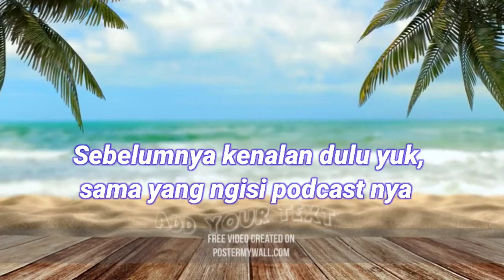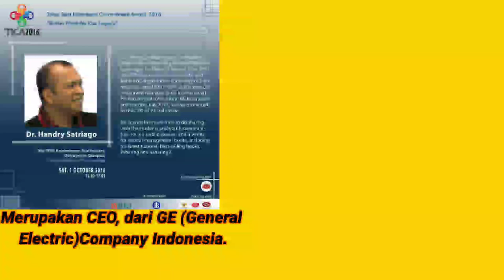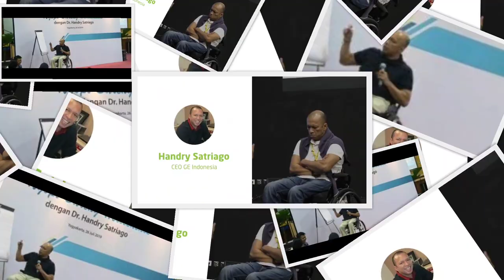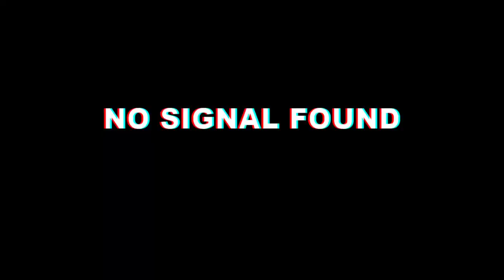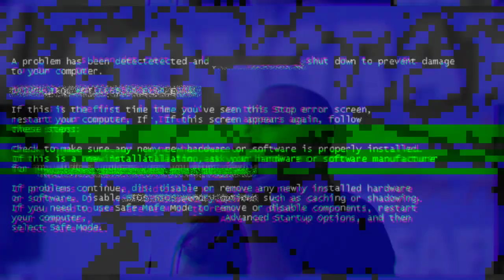Podcast Cerita Inspiratif "Dr. Handry Satriago"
Nama Anggota kelompok:
1) Alesandria Azzahra (9A)
2) Muhammad Rijal Ramadani (9A)
3) Muhammad Jefry Alrafi (9A)
4) Zahra Qurotul Aini (9A)

"Tugas Membuat Podcast, Cerita Inspiratif"